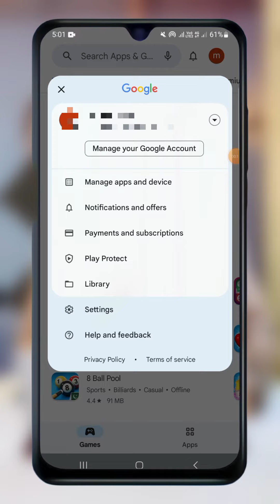Important things before factory reset mobile phone